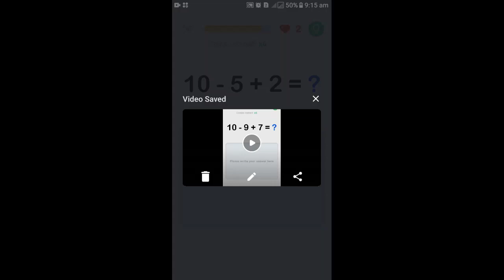Class🍌➗One🦊✔ _ 3334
ytshorts

Thats a 🍋🍒Gaming Games 😄ENTERTAINMENT😅 COMEDY PLUS HQ and funny😆😗 YouTube channel so now 🍍sweet dear please smile at your face..
Thanks your loves...

AMAZING YOUTUBE😀 CHANNELS.
given below these...
kindly 😛checkout my🤡 friends sweet loving viewers...

You can checkout...🤠🤡🤠🤡
Gameplay these Games in above and this channels:

--- Candy Games...
--- Jelly Gaming Fun.
--- Ball Crazy Games...
--- Fruits Android Games...
--- IOS Gameplay...
--- Adding 😚Puzzle
--- Add the following - Math kids
--- game is 😎on
--- speedy game so 😍loving
--- Turbo nitro gaming
--- mini race
--- real chasing☺ games
--- build a house
--- parking games
--- bike car bus stunts
--- city coach
--- Need for Speed
--- GTA
--- amazing 🤣stunts
--- PlayStore
--- simulator
--- traffic signals
--- high 😂speed
--- highway racers
--- racing🚴‍♂️ game

BEST SMARTPHONES COMPANY:
IPHONES,😛
SAMSUNG,🤠
OPPO,
VIVO,🤡
ONE PLUS,
REDMI,
XIAOMI,
POCO,
INFINIX,
motorolla,
nokia,
tecno,

my favourites:
imran hashmi,
sunil shetty,
akshay kumar,
shreya ghosal,
bilal saeed,
rambo,

best leds...
oleds,
android led,
qled,
tcl,
orient,🍭👌🏽
orange,
apex,
panasonic,
lg,
sony,

best laptops...
hp,
mac,
apple,😀
samsung,
dell,
asus,
lenovo,😛
toshiba,
sony,

best gameplay...
bgmi,😛
beam ng drive,
truck bus drive simulator,

love,
romance,
lovely,
loving,
friends,
happy,
amazing,😙
romantic,
school,
friends,
college,
university,
snack video,
crazy,😀
laugh,
smile,
quiz,🤡
mcqs,
test,
online,
shorts fund,
short,🔥
shorts,
funny,
picnic,
balls,
balloons,🎈
bubbles,
likee,
turbo,
gaming,⚽️
gameplay,
best,
little,
kids,
baby,🤠
children,
boy,
girl,
friendship,

Tractor,
Jcb,
Cartoon cartoon,
Chocolate,
Monkey,
Poem,
Bhoot,
Short video,
Short,
Shorts,
Cow,
Nani teri morni ko mor le gaye,
Baby,
Happy birthday,
Papa,
Tiger vs dog,
Billi,
123 go,
Cat,
Kacha badam,
Science and technology,
Balon,
Bebek
Badut,
Balloons,
Jcp,
Con bo,
Baby shark,
Ice cream,
fb lite,

Gaming,
Mobilegames,
Nice,
Playing,
Fun,
Entertainment,
Math,
School,
Candy,
Lovely,
Loving,
Android,
Ios,
Awesome,
Amazing,
Happy,
Drawing,
Colourful,
How to,
Good,
Baby,
Jelly,
Bubble,
Truck,
Bikes,
Racing,
Car,
Gamer,
turkye on1e,
turkye on1e,
Shorts,

Take care my friends sweet viewers...

keep smiling.

loves you all always...